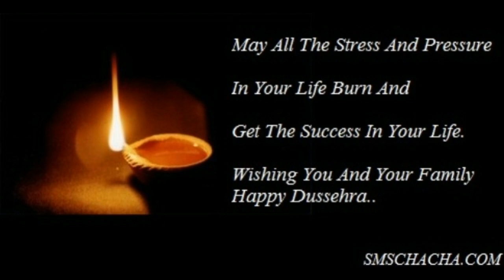Happy Dussehra Greetings Wishes Quotes Ecards Images Photos Pictures Whats Message #4